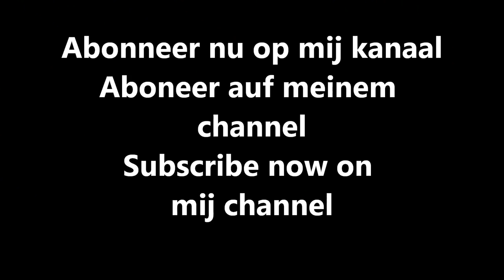Valmet 505/Gras schudden/Tedding grass/Gras wenden/Oene/The Netherlands/Pottinger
Valmet 505 aan het gras schudden/ tedding grass/ gras wenden in Oene (The Netherlands/ Nederland) met een Pottinger EuroHIT 130A schudder.
Einde seizoen 2015 alle video's op DVD. Bestel nu seizoen 2014
Landbouw/Agriculture/Landwirtschaft 2015